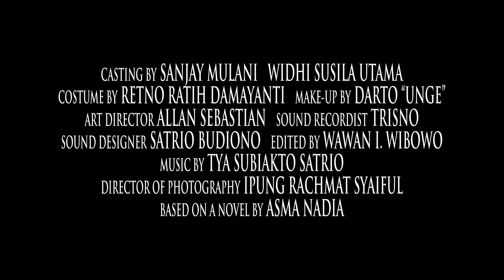Surga Yang Tak Dirindukan 2 - Official Trailer 2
SEDANG TAYANG DI BIOSKOP SELURUH INDONESIA!

'Surga Yang Tak Dirindukan 2', sebuah sequel dari film terbaik tahun 2015 karya MD Pictures, yang diangkat dari novel Asma Nadia.

'Surga Yang Tak Dirindukan 2'

Producer: Manoj Punjabi
Director: Hanung Bramantyo

Casts:
- Laudya Cynthia Bella
- Fedi Nuril
- Raline Shah
- Reza Rahadian
- Sandrina Michelle Scornicky
- Nora Danish
- Kemal Palevi
- Tanta Ginting
- Muhadkly Acho
- Keefe Bazli Ardiansyah
- David Chalik
- Tasya Nur Medina
- Vitta Mariana

Casting: Sanjay Mulani & Widhi Susila Utama
Costume: Retno Ratih Damayanti
Make up: Darto "Unge"

Art Director: Allan Sebastian
Sound Recordist: Trisno
Sound Designer: Satrio Budiono

Editor: Wawan I. Wibowo
D.O.P.: Ipung Rachmat Syaiful
Screenplay: Alim Sudio, Hanung Bramantyo, Manoj Punjabi

Line Producer: Ajish Dibyo
Co-Producer: Zairin Zain & Karan Mahtani
Creative Producer: Shania Punjabi
Executive Producer: Dhamoo Punjabi